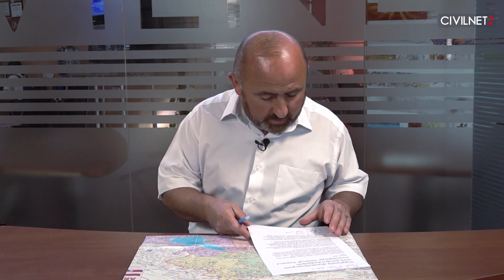Անավարտ Սևաքար/Ղարադաշ. մանրամասներ տարածքում և քարտեզի վրա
Հուլիսի 12-ից Հայաստան-Ադրբեջան պետական սահմանի Բերդի, մասնավորապես՝ Սևաքար/Ղարադաշ բարձունքի հատվածում, տեղի են ունենում ռազմական գործողություններ: ՍիվիլՆեթը նախորդ մեկ շաբաթվա ընթացքում տեղից ռեպորտաժներով, հոդվածներով և լուսանկարներով փորձել է ներկայացնել ամբողջական պատկերը: ՍիվիլՆեթի Թաթուլ Հակոբյանը քարտեզի վրա փորձում է ներկայացնել, թե իրականում ինչպիսին է Հայաստան-Ադրբեջան սահմանի Տավուշի հատվածը և մասնավորապես ինչ դիրքային փոփոխություններ են տեղի ունեցել նախորդ 10 օրերի ընթացքում: